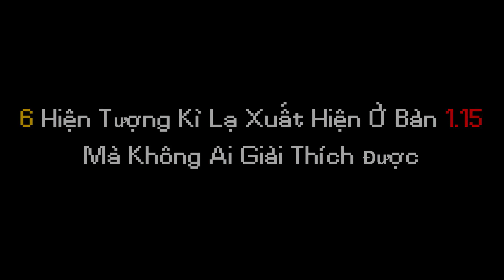6 HIỆN TƯỢNG Lạ Ở Bản 1.15 Minecraft Làm Tôi Không Thể Giải Thích Nổi - Đóng Băng Quái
6 HIỆN TƯỢNG Lạ Ở Bản 1.15 Minecraft Làm Tôi Không Thể Giải Thích Nổi -  Đóng Băng Quái
            ►ThankForWatching◄

- Video này có 1 số lỗi dành cho 1.15 và cả 1.14 nhé !!

► Ủng hộ Vinh để có tiền ăn mì gói nhé mọi người
★ Nền tảng stream Nimo, anh em theo doi nhe
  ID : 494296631